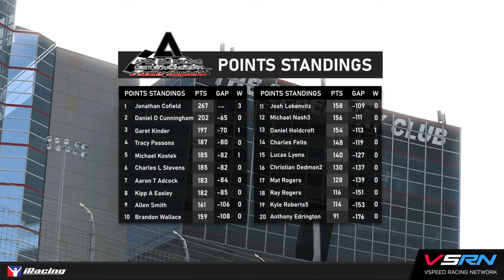Apex E-Series Showdown | Race #7 | Texas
Race #7 at Texas